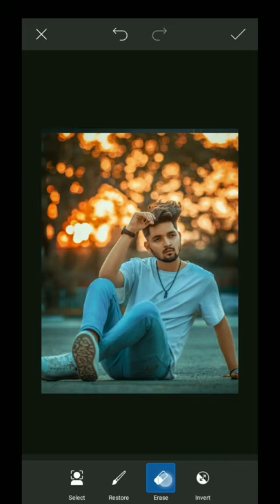Picsart Umbrella photo editing short